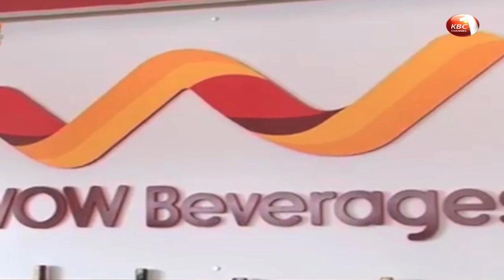DPP ordered to give tangible evidence linking billionaire Humprey Kariuki to tax evasion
The Director of Public Prosecutions has been ordered to adduce tangible evidence linking billionaire businessman Humprey Kariuki to tax evasion offense. The court wants the DPP to supply witness statements and other documentary evidence to the defense team so as to pave way for the case to proceed unhindered. The directive comes even as High court declined to stop parliament from vetting the nominees for National Lands Commission. Ben Troy Njue reports.